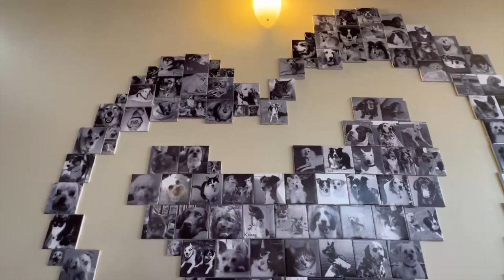How to celebrate National Love Your Pet Day in the Santa Maria Valley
Pet owners and animal lovers today is Valentine's day for pets -- National Love Your Pet Day is a special day to show extra love to your animals. | Read the full story